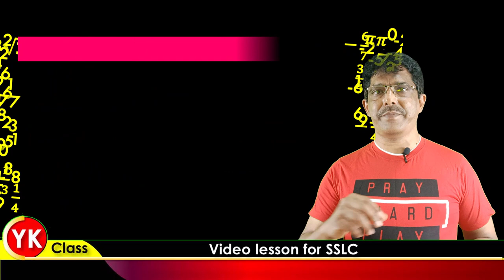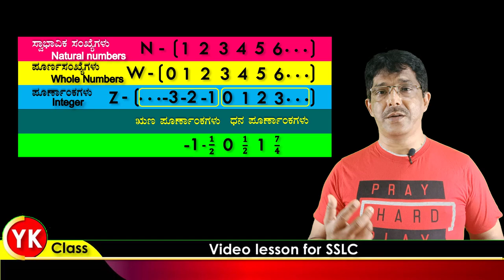Number System introduction for Class 9 Part 1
This video is based on 9th standard mathematics of Karnataka State. In this video I tried to explain main concepts for average students. It is very useful video for students of Karnataka.